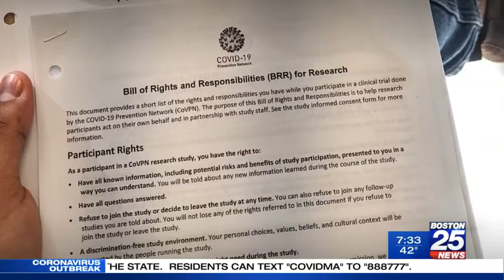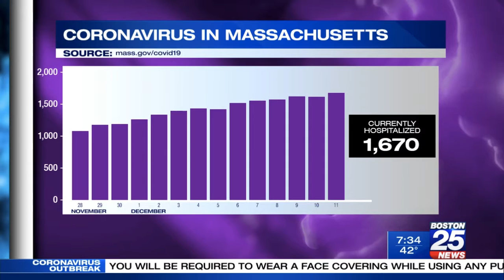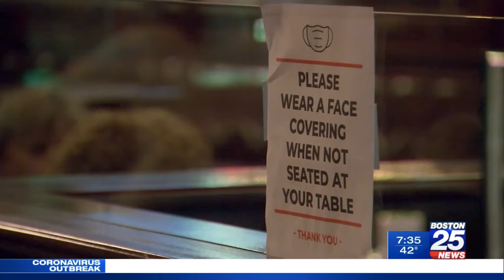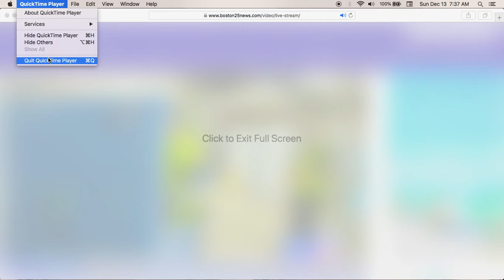Covid 19 Vaccine is being shipped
WHEN THEY HAVE TO FORCE THE FDA TO APPROVE THE DRUG, WHEN THE SIDE EFFECTS ARE NOT DISCLOSED, WHEN YOUR JOB MAY FORCE YOU TO GET THE VACCINE, AND MANY OTHER NEGATIVE EFFECTS OF THE VACCINE ARE HIDDEN, PEOPLE WON'T WANT THE SHOT. BUT THE MEDIA WILL LIE AND TELL YOU OVER 80% WANT THE VIRUS VACCINE. I HAVEN'T MET ONE PERSON THAT HAD THE CORONA, NOT ONE. IS THE VACCINE BULLSHIT OR THE VIRUS? MY MONEY IS THAT BOTH ARE.